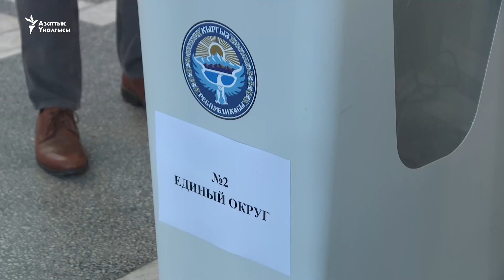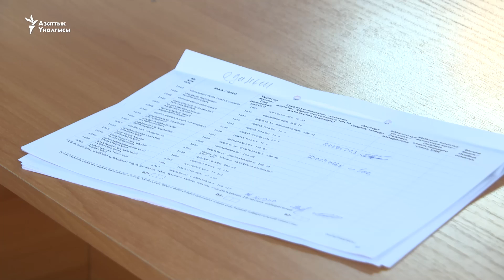Шайлоого көз салган эл аралык байкоочулар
БШКнын маалыматына ылайык, шайлоого байкоо жүргүзүү үчүн 736 байкоочу расмий каттоодон өткөн. Учурда шайлоо участкаларында ЕККУнун, КМШ мамлекеттеринин парламент аралык ассамблеясынын жана элчиликтердин өкүлдөрү шайлоого көз салып жатышат.